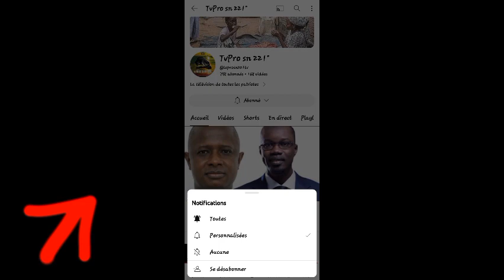Guy Marus Sagna detru*t le Ministre des finances...ASP yi fayék....aéroport Ziguinchor...